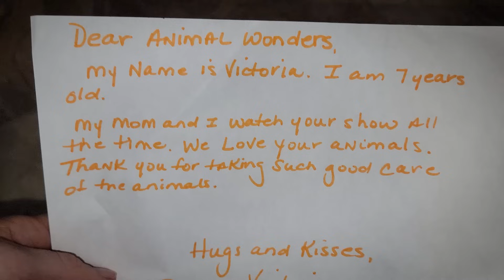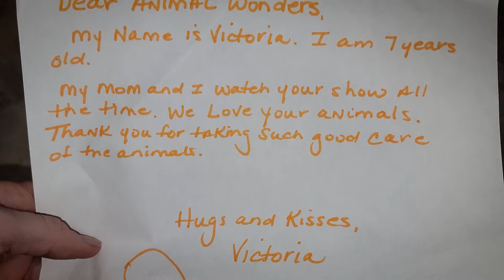Gift Unboxing For The Animals! 2023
Jessi and kids open gifts for the animals! Don't miss seeing the animals enjoying their gifts! Will they eat it? Tear it up? Or sleep on it?

Honeypea
Kari Marine
Anonymous
Emma
EZ
Erin Nass
Ill Gotten Games
KW
Theresa Kolodziej
Andrew - s5photog
Cheryl Rockett
Ari F
Lee Wade
Tim Shields
luxi
Sabrina Grimble
Elizabeth Grodin
Mark Loucas
spags
Laura J Wilcox
Sami Quinn
Mike Pace
Devin Miles
Julianna Backer
Nipaaahh
Kristin Winchester
Thomas V Lohmeier
SpeakOfTheJoker
Ville Jäppinen
Sara Lauter
Donald Eckels
Riley Oosting
Christina Schwam
Alex
Andy
Scott Hartranft
Lachi
Marisa Aldridge
Steven Kent
GR Kulikowsky
Daniel Fowler
Wes
Brandon Metheny

Amazon Wishlist